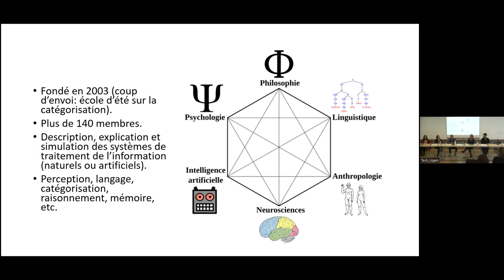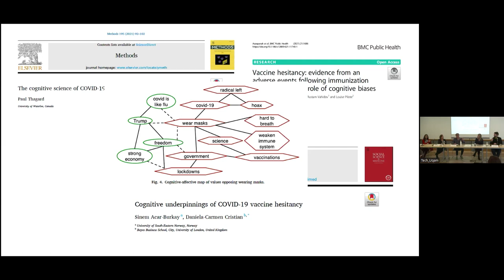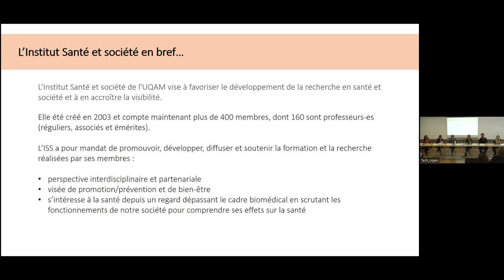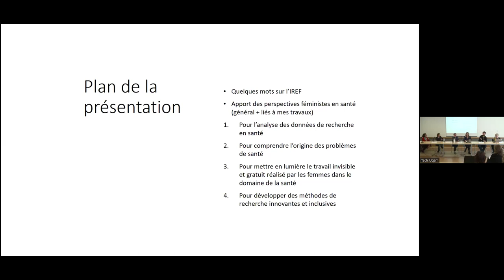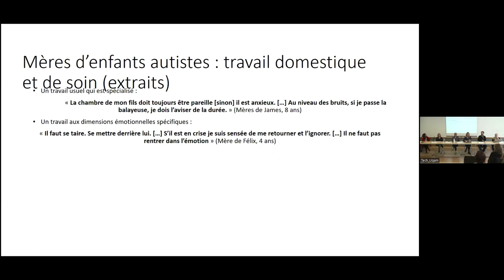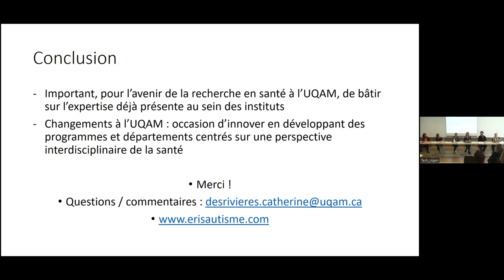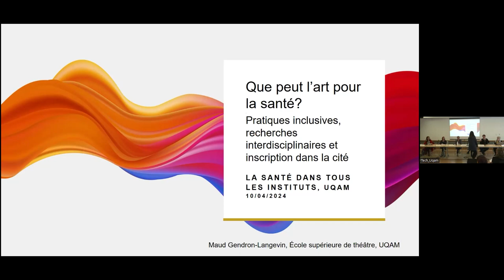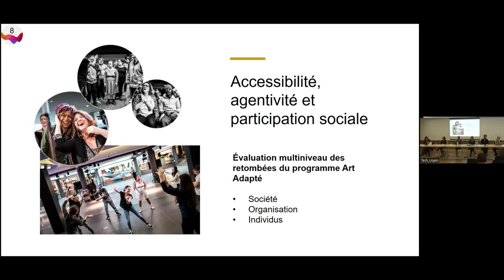"La santé dans tous les instituts" - activité interinstituts de l'UQAM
À l’UQAM, les six instituts sont des pôles d’attraction pour des personnes investies dans leur champ d’études spécifique. Les thématiques propres aux instituts sont distinctes, mais aussi reliées. Depuis quelques années, les instituts organisent conjointement des activités à l’intersection de leur domaine d’expertise.

Cette année, la thématique retenue pour l’activité était « La santé dans tous les instituts ». Avec le projet de création d’une faculté qui serait dévolue aux sciences de la santé, il a semblé opportun d’illustrer la richesse des contributions en santé sous divers angles. Les panélistes provenant de chacun des instituts ont parlé de leur contribution à la connaissance en santé et partagé leurs réflexions sur les éclairages que les instituts peuvent apporter au développement de la santé à l’UQAM.

L'activité a eu lieu le 10 avril 2024 et était animée par Johanne Saint-Charles, directrice de l'Institut Santé et société (ISS). L'allocution de clôture a été prononcée par Carole Jabet, directrice scientifique, Fonds de recherche du Québec – Santé.

Panélistes

Luc Faucher, professeur, Département de philosophie, UQAM (Institut des sciences cognitives)

Catherine Des Rivières-Pigeon, professeure, Département de sociologie, UQAM (Institut de recherches et d'études féministes)

Julie Poissant, professeure, Département d’éducation et formation spécialisées, UQAM (Institut Santé et société)

Tegwen Gadais, professeur, Département des sciences de l’activité physique, UQAM, co-président du comité scientifique de la Chaire UNESCO de développement curriculaire (Institut d’études internationales de Montréal)

Maud Gendron Langevin, professeure, École supérieure de théâtre, UQAM (Institut du patrimoine)

Louise Vandelac, professeure, Département de sociologie, UQAM (Institut des sciences de l’environnement)